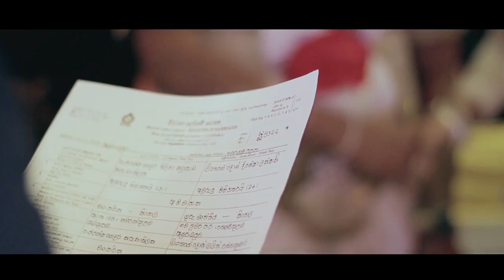Thilina & Lakshani Wedding Trailer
@ Anuradhapura
V-Image Cinemotography